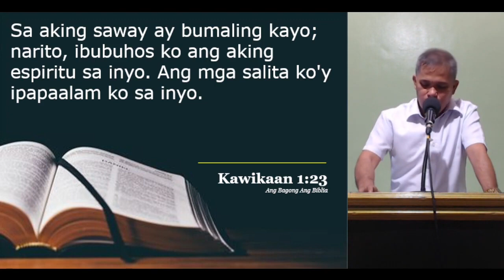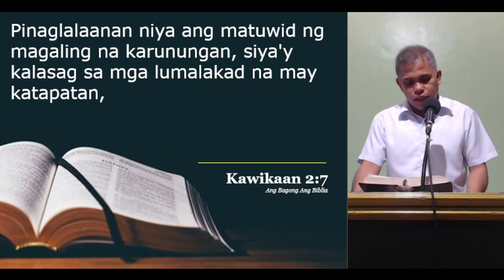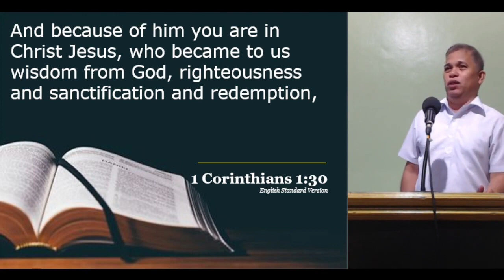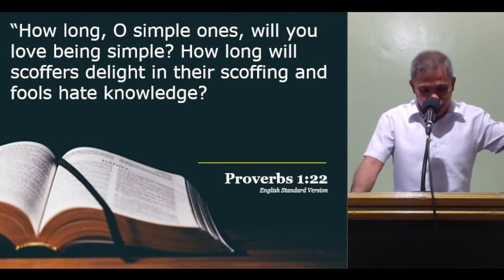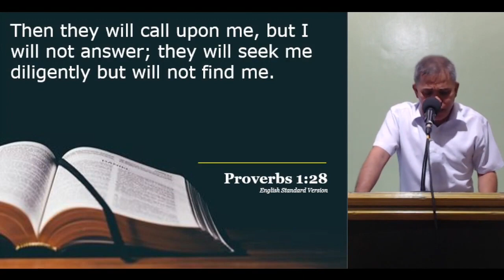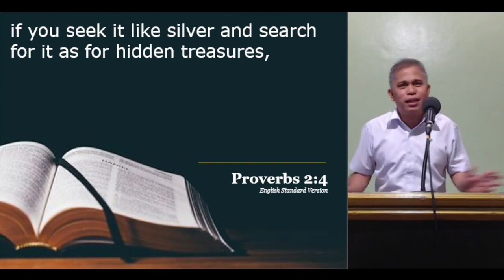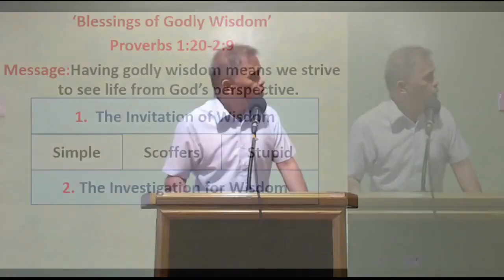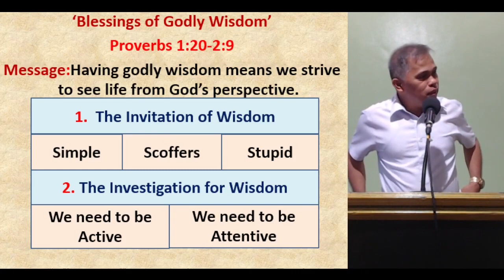4/23/2023 AM Worship - Pastor Jorge Gumop-as - Proverbs 1:20-2:9